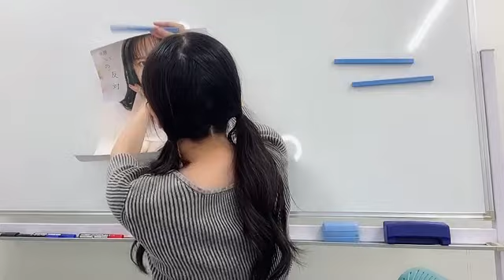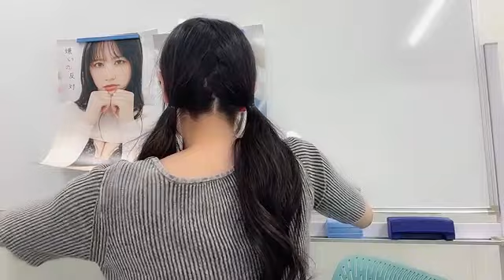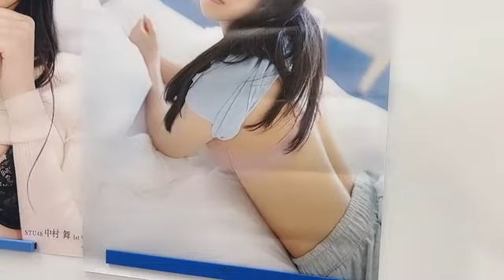2024年09月03日20時02分39秒 中村 舞（STU48 ドラフト3期生） NAKAMURA MAI